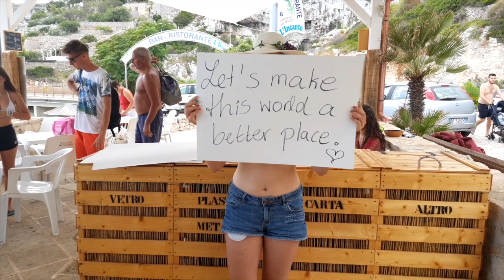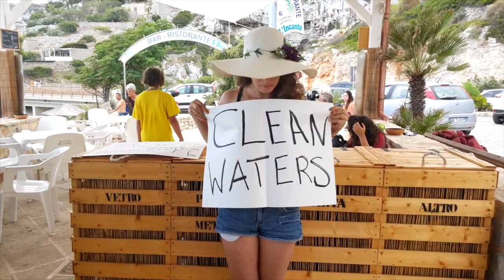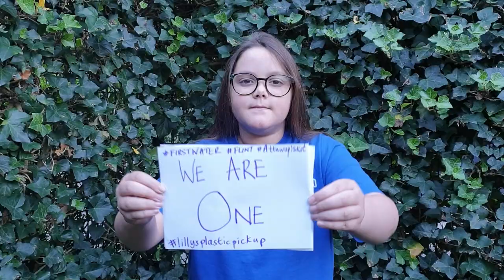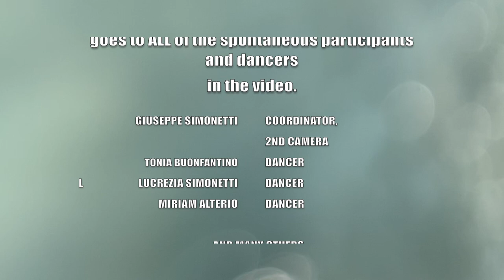Loriana Valente - We Are One (feat. Onita Boone) - Official Video HD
Loriana Valente's first Single is out now to raise more awareness about water pollution in Southern Italy!
"We Are One" feat. Onita Boone
Fairtone Records ©

Activist and Performance Artist Loriana Valente together with her partner Moses Foster are fighting for clean waters in Southern Italy, Attawapiskat and worldwide. This video is one of three parts of her short film entitled "Clean Waters".

Don't miss the next two videos to be released soon and are also a part of the short film "Clean Waters".

All support is welcome in making this world a better place.

Lyrics "We Are One"

All right, let’s clean up!
Let’s clean up the waters!
Let’s clean up the earth!
I don’t wanna sit on my, on my trash!
I don’t want no creature to die for me, no no!
All we need are clean waters!

Italian Lyrics for "We Are One" (Noi Siamo Una Cosa Sola)

Va bene,  puliamo!
Puliamo l' acqua!
Puliamo la terra!
Non voglio sedermi sulla mia spazzatura!
Non voglio creature che muoiano per colpa mia ( per me), no no!
Tutto quello che ci serve è acqua pulita!
Noi siamo una cosa sola.
Facciamolo!
Rendiamo questo mondo un posto migliore.

Performance Artist, Director, Producer, Editor: Loriana Valente
Camera, 2nd Director: Moses Foster
LoMo Productions©